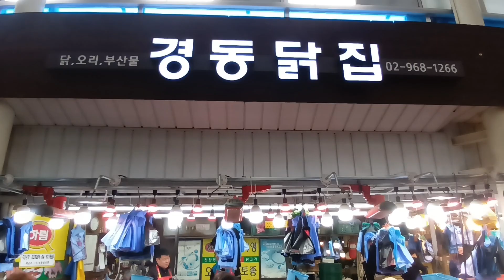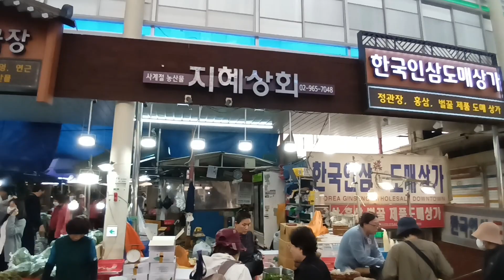경동청량리 시장, 닭다리 온갖 채소나물 약초 굴비 인삼메니아 찾는 세계적 마켓♡ World best Gyeondong Cheongryang shops Seoul KR